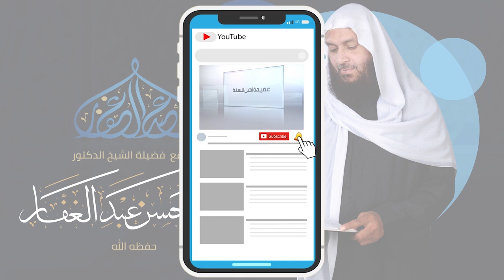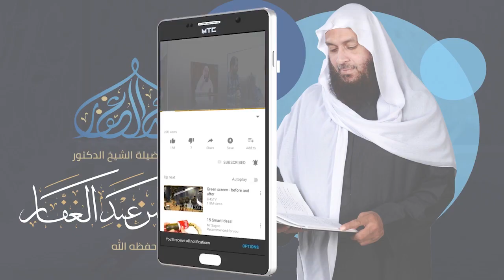سنن النسائى - كتاب الصلاة - الحالة التى يجوز فيها استقبال غير القبلة 18 8 2020